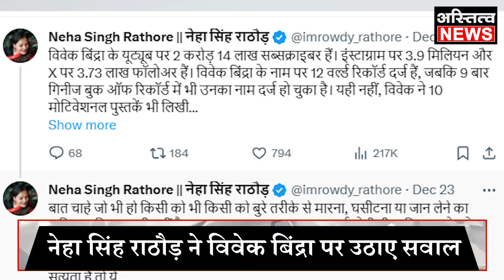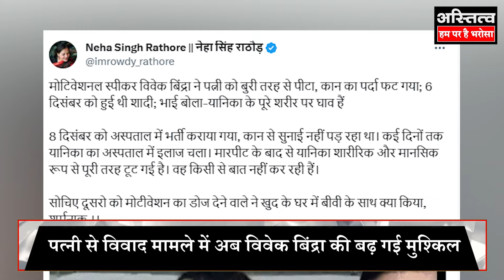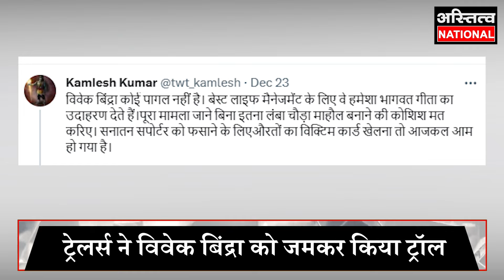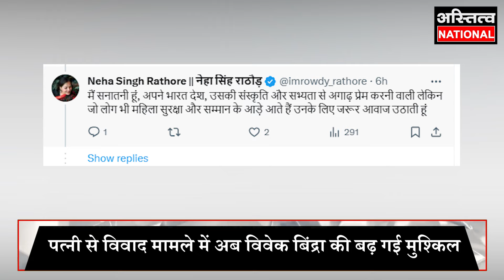NSR ने किया Vivek Bindra पर हमला,पत्नी की प्रताड़ना में बुरे फंसे जेल जाना तय !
Vivek Bindra caught in dispute with wife When Neha Singh Rathod raised questions on Vivek Bindra, there was a ruckus on social media. Trailers trolled Vivek Bindra fiercely and even put a class on Neha Singh Rathore. Now Vivek Bindra's problems have increased due to dispute with his wife. Police has given indications of action. Will Vivek Bindra go behind the bars?